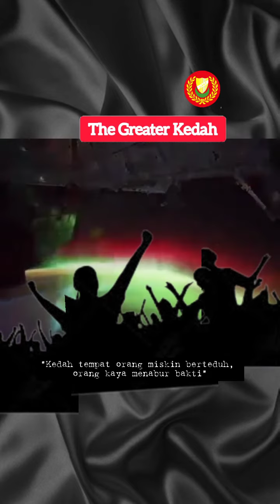Perikatan Nasional Kedah tetap unggul di Nusantara